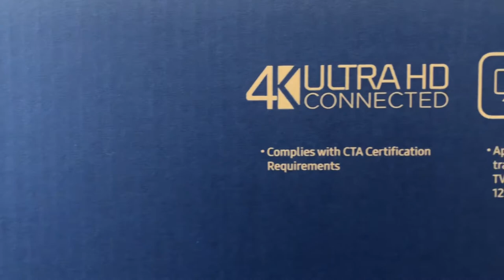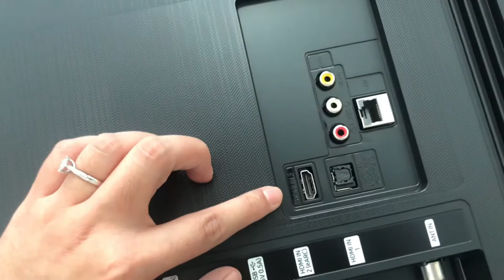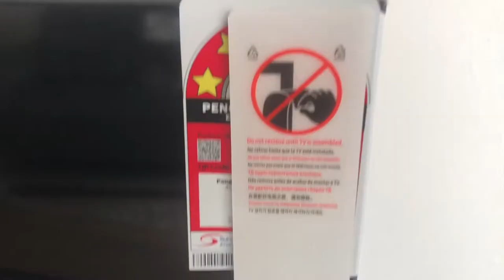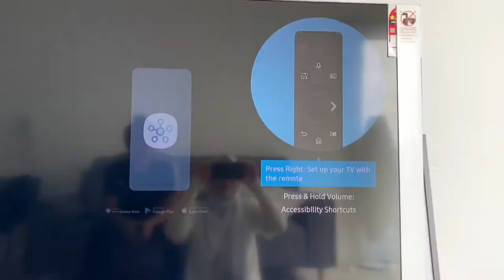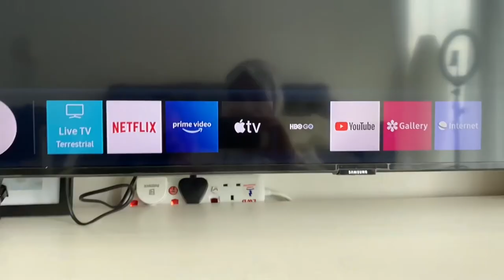2020 Samsung TU8000 Crystal UHD 4K Smart TV Unboxing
Price : RM2.4K- RM2.5K
50inch Smart TV

Senheng.com
Maxis Fibre